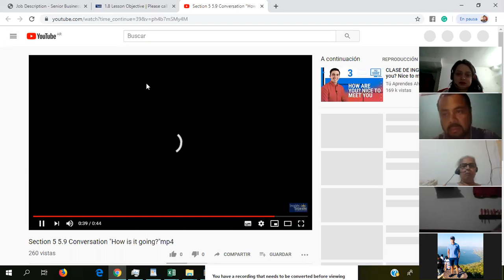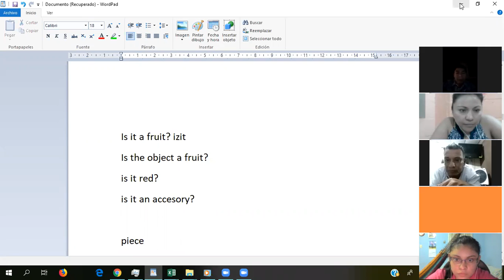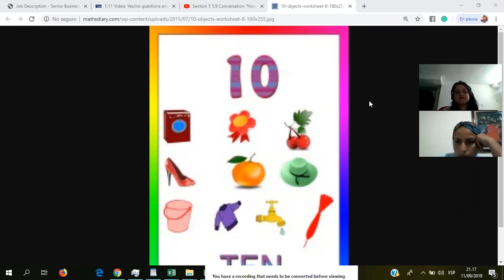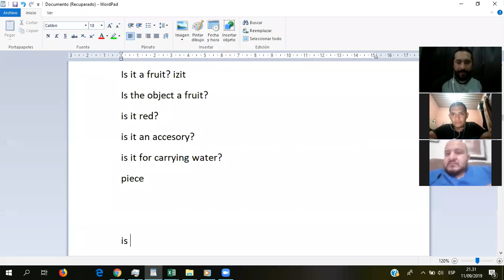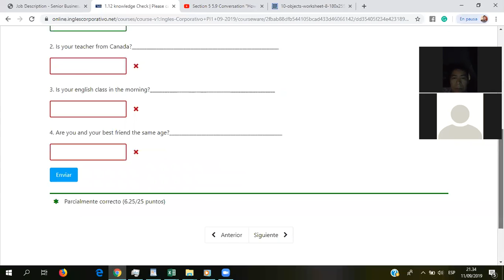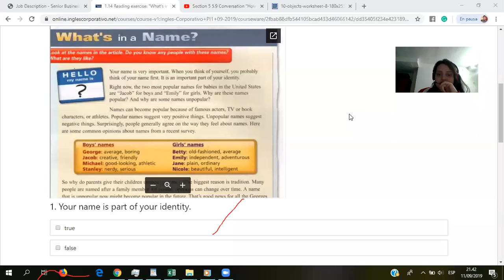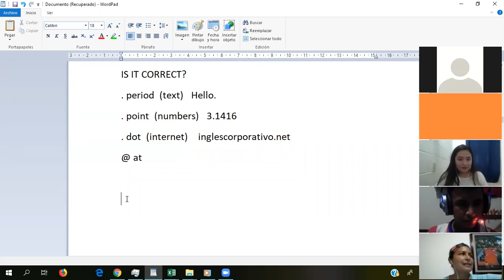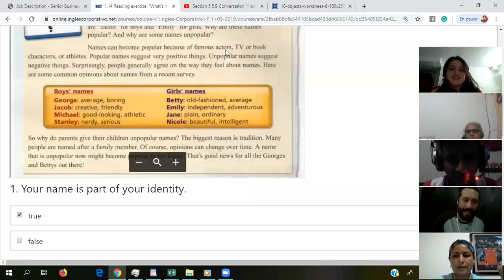Ingles Corporativo- yes/ no questions